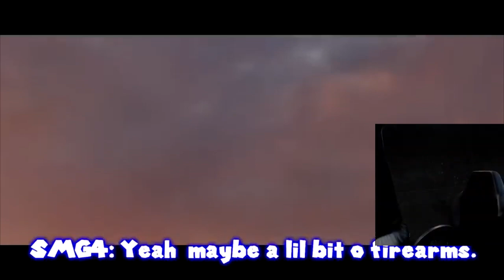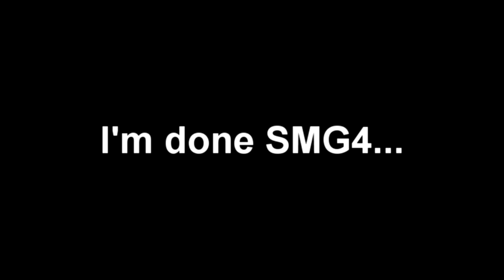Why SMG4? Why, why, why, why, WHY?!!!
I can't believe this is finally happening, it appears that SMG4 is starting to take the SML puppet kind of route with all of the Nintendo parody characters, and I don't wanna be around to witness anymore of it. I can't tell you enough how bad this is...

Youtuber is Get This Bag.